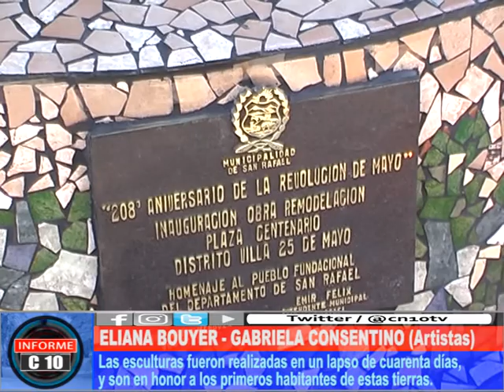UNA OBRA CON AMOR